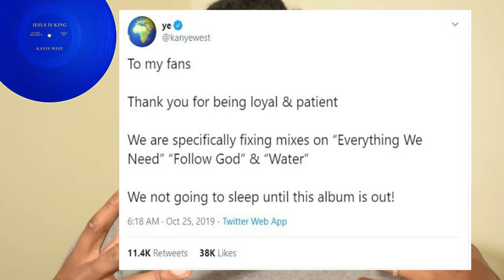Album Review: Kanye West "Jesus Is King"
This is an official album review for Kanye West and his long awaited album, "Jesus Is King"!

Like my video quality? Here is my camera equipment:
Editing Laptop